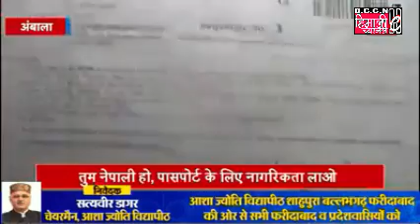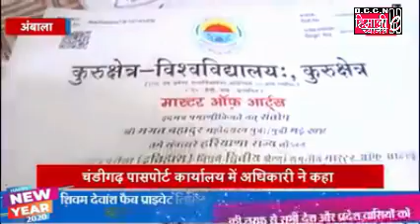Darjeeling NEWS@Are You Nepali Proof Your Nationality for Passport / 3.01.2020 - NEWS Couresy